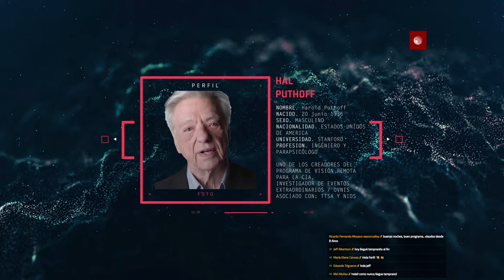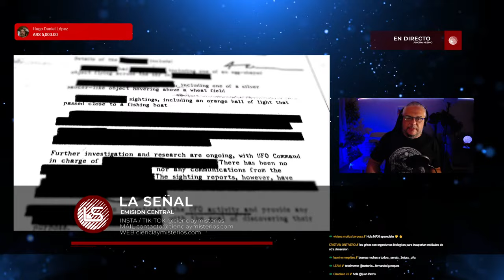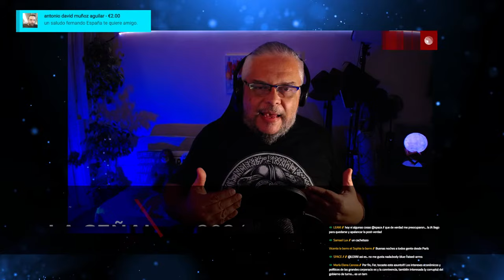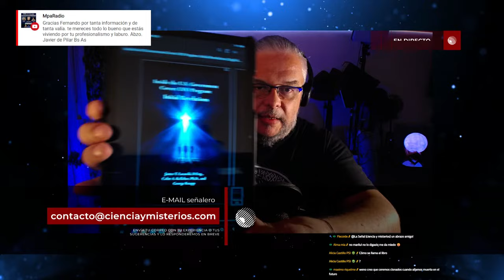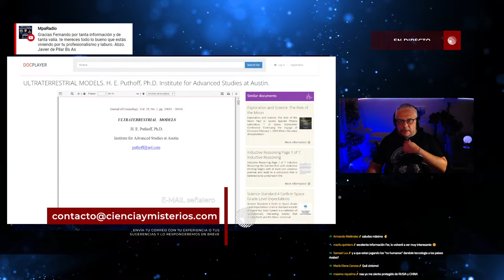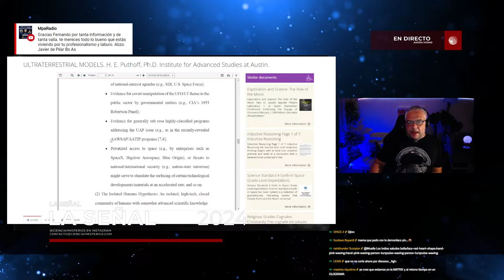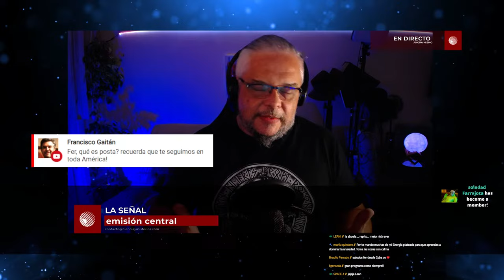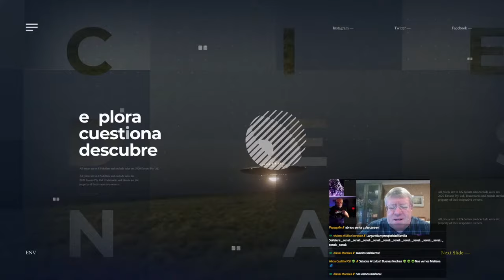🔴 Historia del SECRETO EXTRATERRESTRE por Hal Puthoff |📡Señal 337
00:00 Inicio del programa